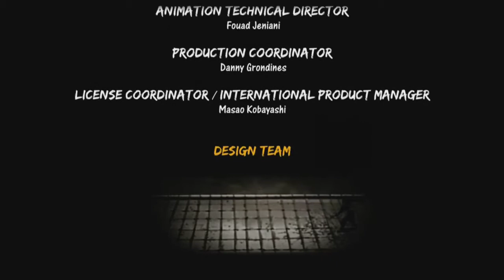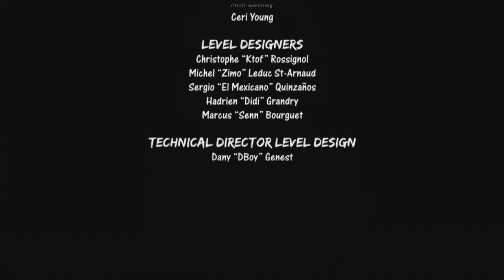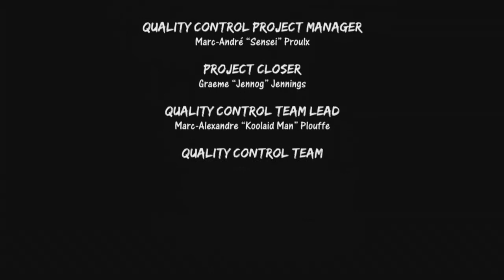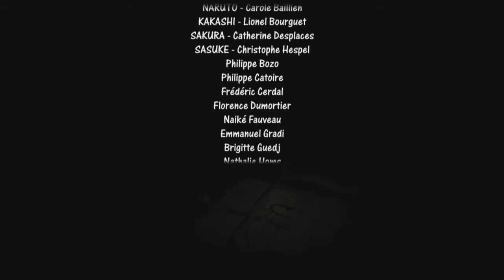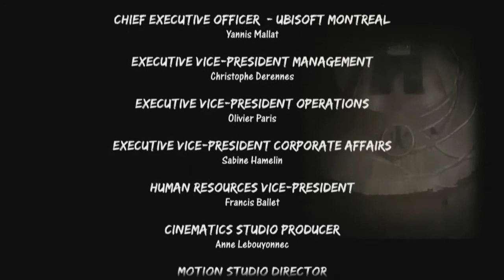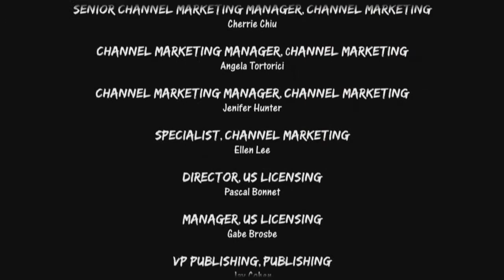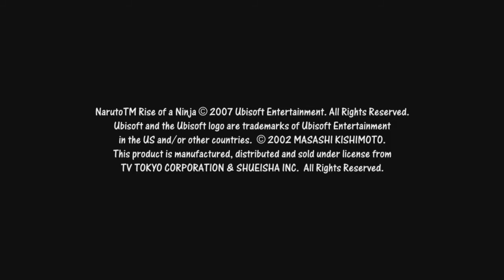Let´s Play Naruto - Rise of a Ninja [German] ~FINALE~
Willkommen zurück zu